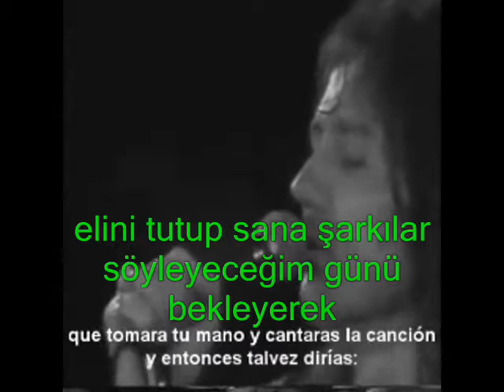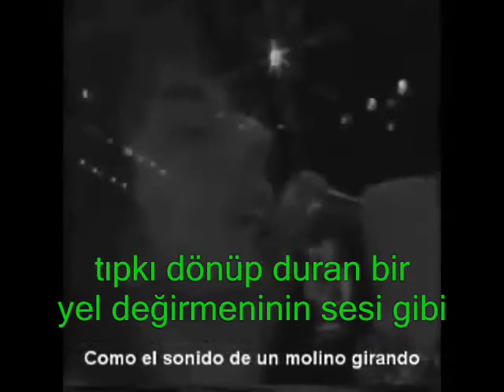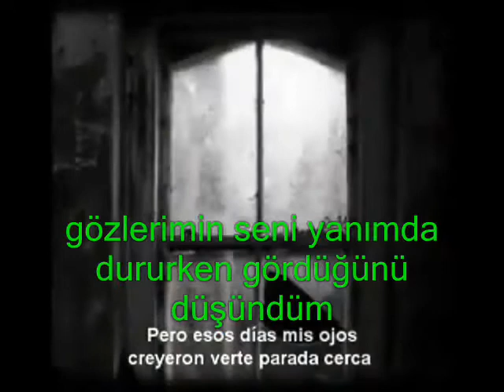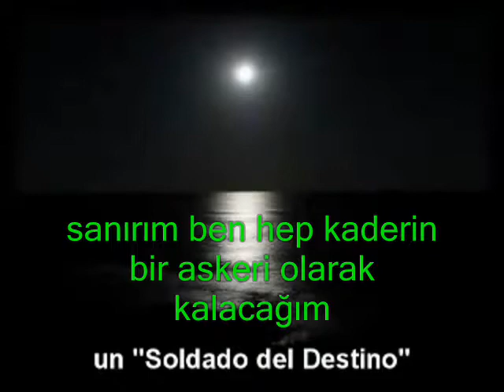DEEP PURPLE Soldier Of Fortune